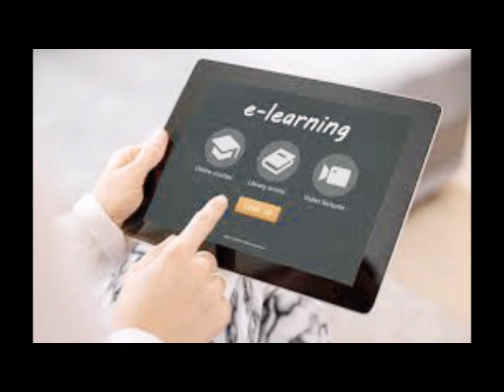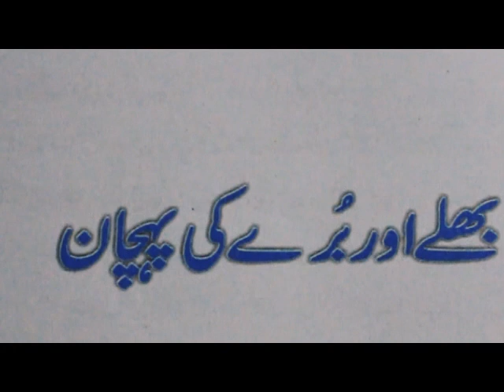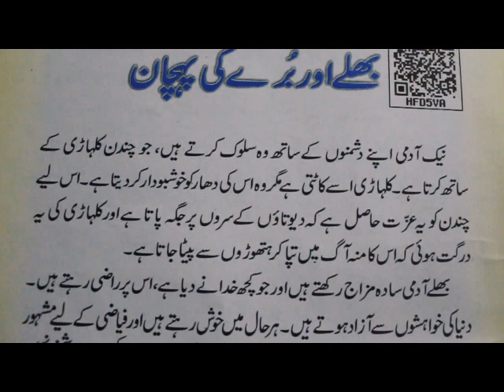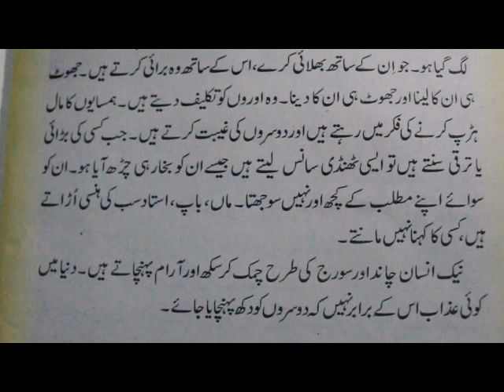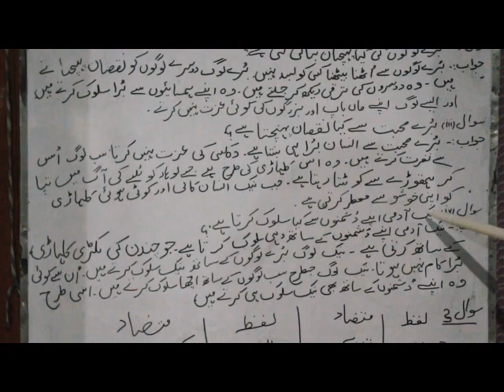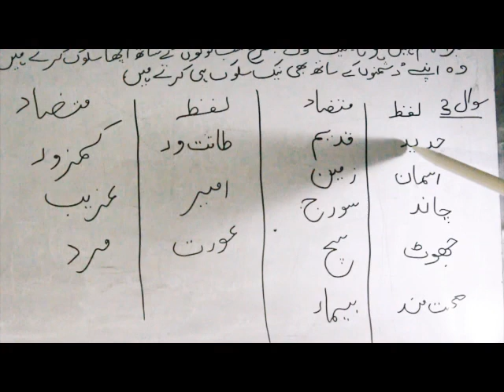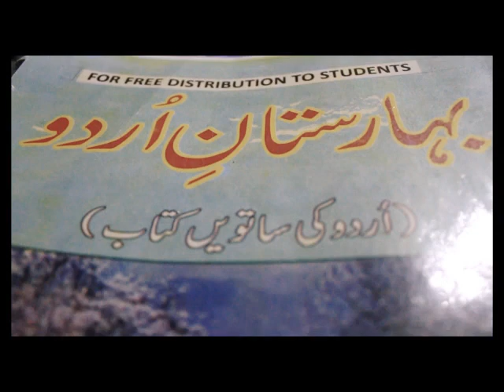BHALAY AUR BURE KI PEHCHAN.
BHALAY AUR BURE KI PEHCHAN for class 7th by Rehana Ashraf.

Government Upper Primary School Warpora Zachaldara.

Kindly pin down the comments for any questions or queries, i would be glad to answer.